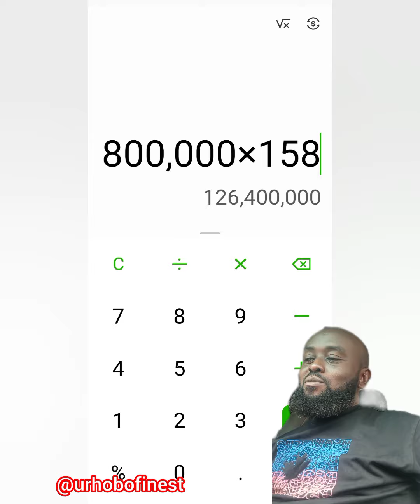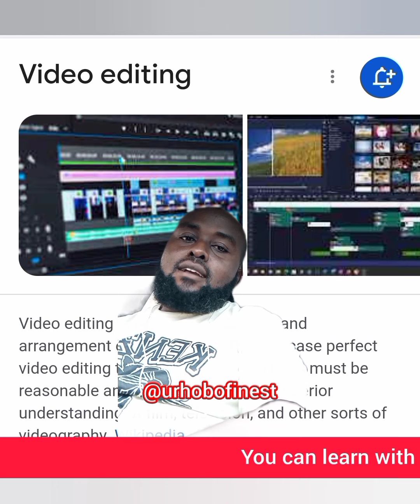The Man of God needs $800,000 😱